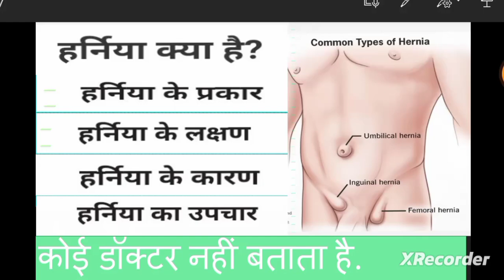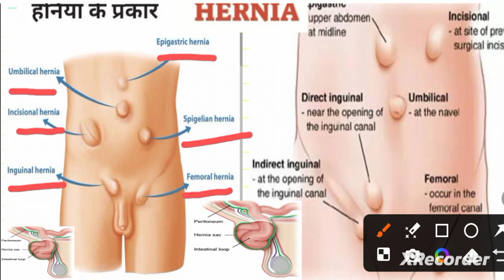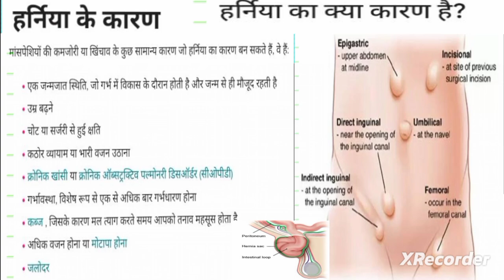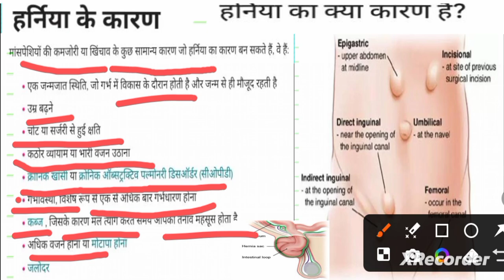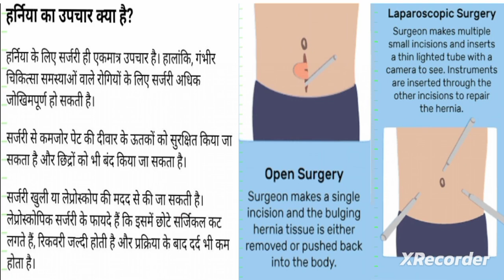What is Hernia?| हर्निआ क्या है ,हर्निआ के प्रकार,हर्निआ के लक्षण,कारण और इलाज क्या है?Treatment?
What is Hernia?| हर्निआ क्या है ,हर्निआ के प्रकार,हर्निआ के लक्षण,कारण और इलाज क्या है?Treatment? Hernia kaise dikhayi deta hai,Kya hota hai hernia ?